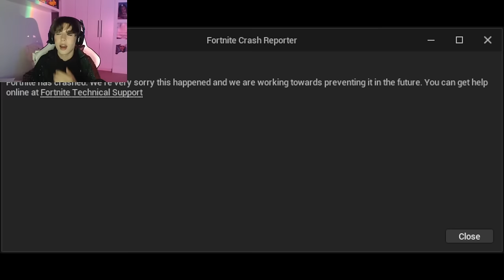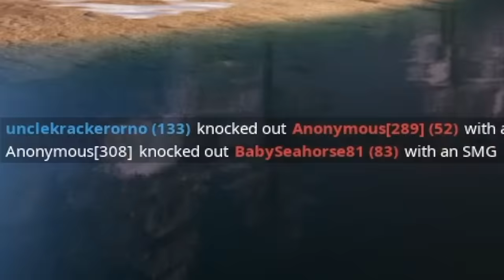playing fortnite ft. antonio garza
we won the last game don't worry.

comment if you think we were the queen :)